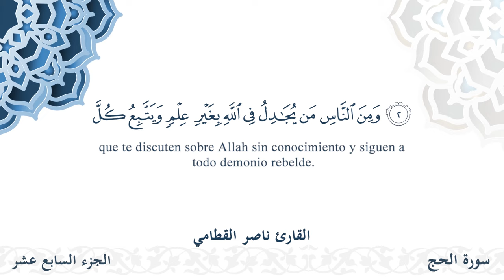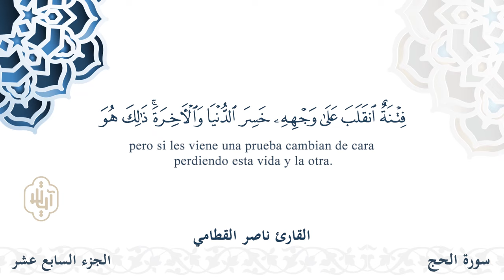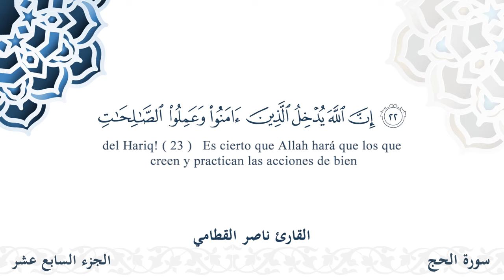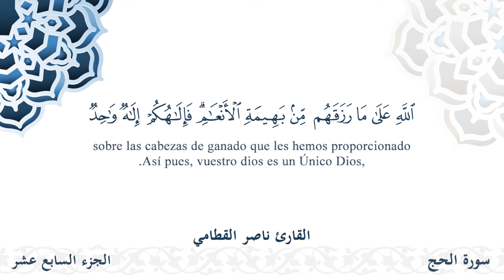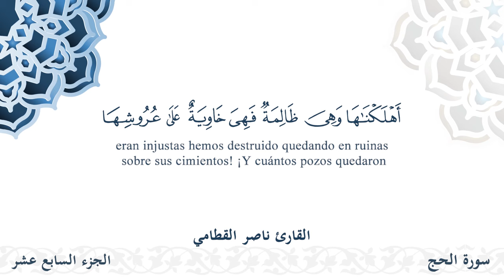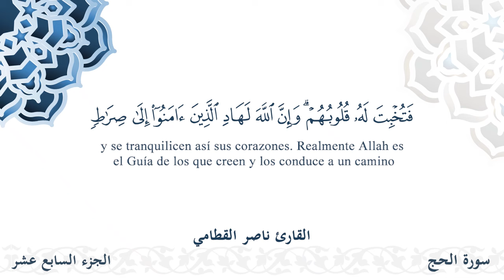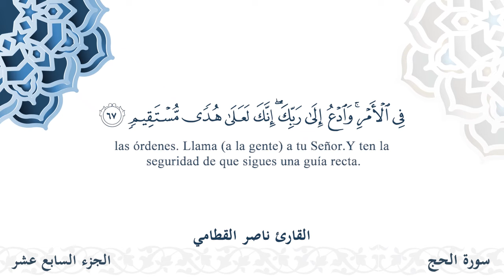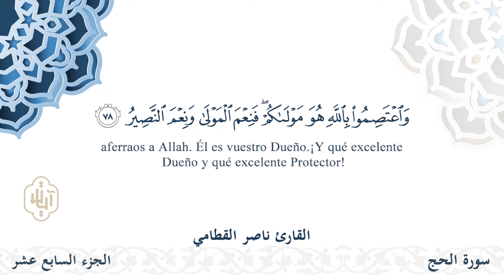سورة الحج - القارئ ناصر القطامي | مشروع